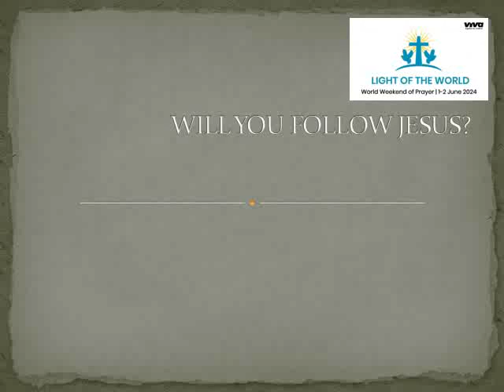19 May – daily preparation #16 World Weekend of Prayer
Use these short videos as a devotion, reflection and prayer for each of the 28 days leading up to the World Weekend of Prayer 1-2 June 2024.